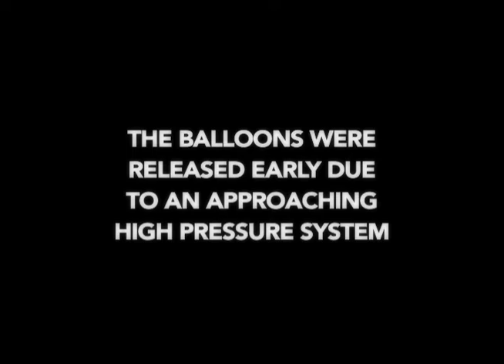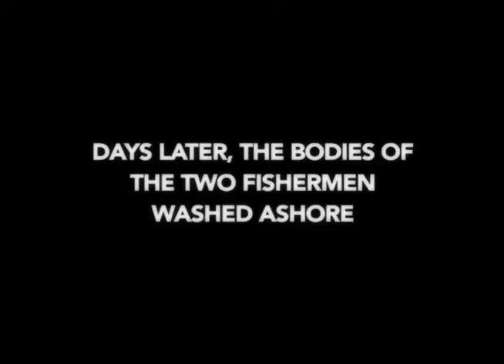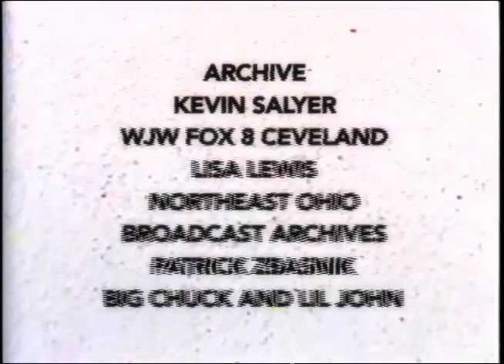BALLOONFEST // SHORT FILM- NOW STREAMING ON DOCUMENTARY+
The city of Cleveland was abuzz on September 27, 1986. Over 1.5 million balloons were about to be released at once, breaking the world record. What could go wrong?
- Directed by: Nathan Truesdell

DOCUMENTARY+ // Home to the world’s best documentaries -- from Academy Award winning classics and box office hits to festival darlings and cult favorites. Nonfiction storytelling at its best, curated by the best.

With DOCUMENTARY+ you get:

- Documentaries from the top studios in the world, curated by acclaimed filmmakers.
- Full access to watch anytime, anywhere on your mobile device, tablet, computer, and connected tv.
- Browse or search with ease across the best in music, sports, true crime, history, food, science, nature, fashion, culture, and more.

And best of all: No subscription necessary.

DOCUMENTARY+ // Stranger Than Fiction